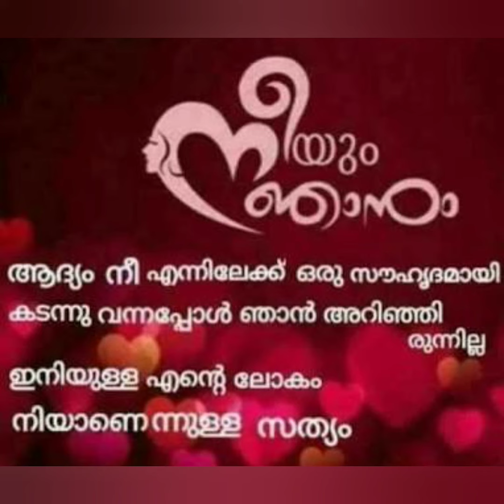Our 4th Wedding Anniversary ❤❤